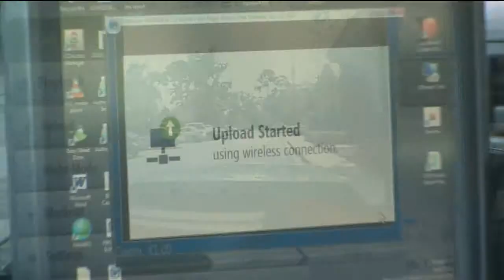Valdosa Police Department New Wireless Camera System - Package